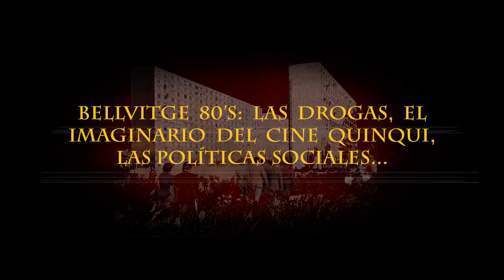Entrevista a Antonio Rosa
Entrevista a Antonio Rosa, educador social, miembro del Grup de Recerca en Educació Social (GRES) de la Universitat de Barcelona y vecino de Bellvitge. Charlamos con él sobre cuestiones relacionadas con el paso de los años 80 por el barrio pero también de las luchas vecinales de los 70.